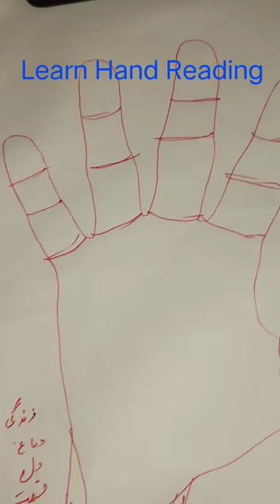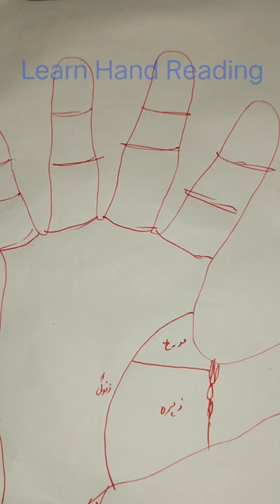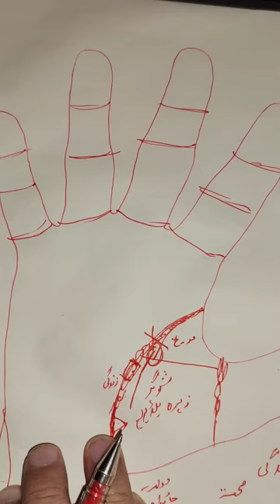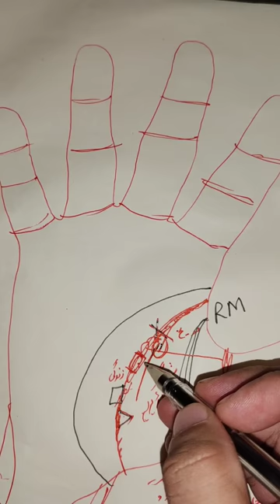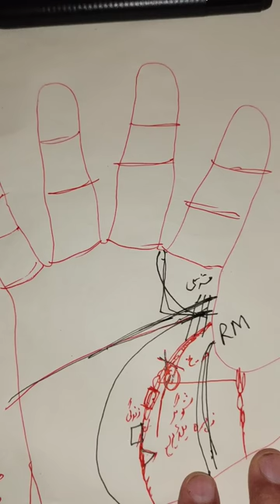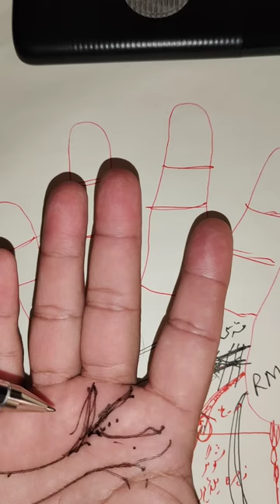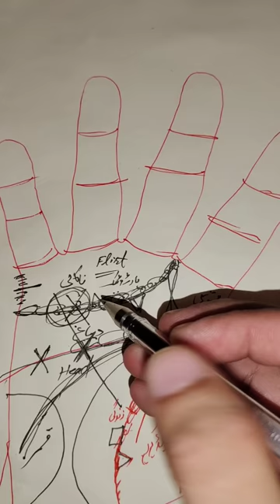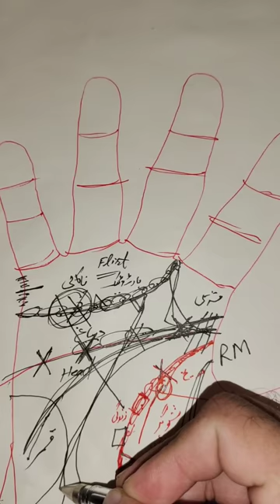Learn Hand Reading lesson 1 by RM Palmist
I am Yousaf RM Palmist expert and teacher of Palmistry Hand Reading ,Numerology,Astrology. Expert in ilm e Jafar and Gemologist. I have full command on Occult Science and have been doing since 1998 (26 Year Experience).I have knowledge of Palmistry almost all world French Palmistry. Indian, Pakistan, USA Chiromancy or Chirosophy, Persia, China, Tibet, Egypt, Ancient Greek, Medieval Palmistry. I Also have knowledge of Great Palmists Casimir, Louis Hamon (Cheiro) and William Benham along with Carl Jung (Swiss).I have Followers all over the world mainly USA, Canada, Australia, Europe, UK, Gulf Countries, Africa and Asia. I am also teacher and Hundreds of my students working all over the world.
In Numerology Lo Shu Grid chart   lucky no, gemstone name,  Psychic number, birth no. life path Number.  Destiny no, business, job, partner compatibility,
Expert hand reading
Hand read of female
hand reading of male
palmist
palm reading
Palmistry reading
hand reading analysis
hand lines analysis
hand lines
chiromancy
long marriage line in palmistry
palmistry reading male hand
successful business line in palmistry
How to read your palm and predict your future
Your palm: A window to your past and future
Life line in palmistry: Everything you need to know
most powerful sign in palmistry
female right hand palmistry
bad lines in hand palmistry
spiritual line in palmistry
international fame palmistry
For Contact and Appointment
Whatsapp Number for Appointment.    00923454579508